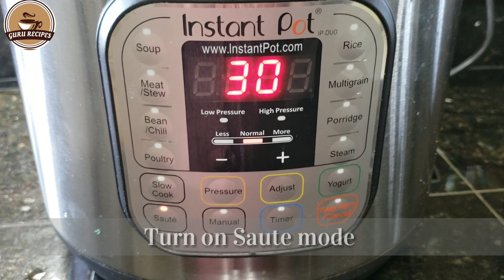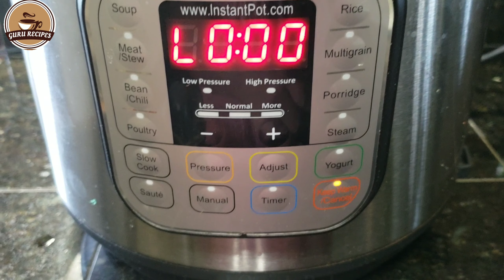Instant Pot Kale Stir Fry | Quick Kale In Instant Pot